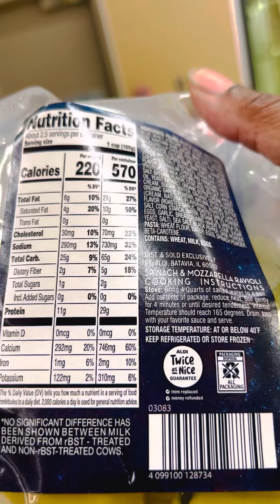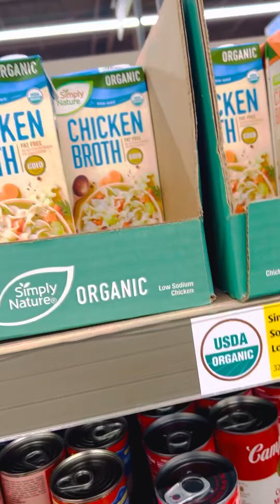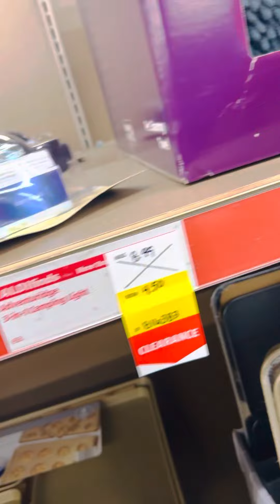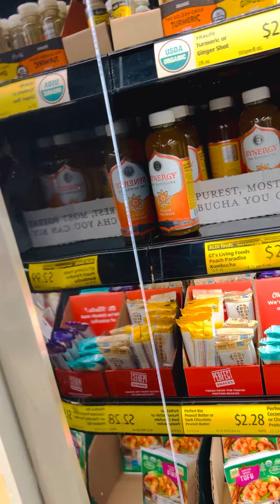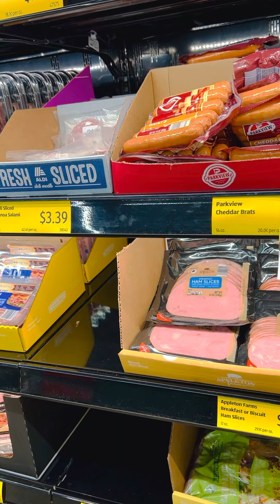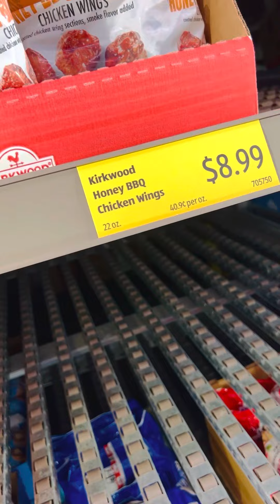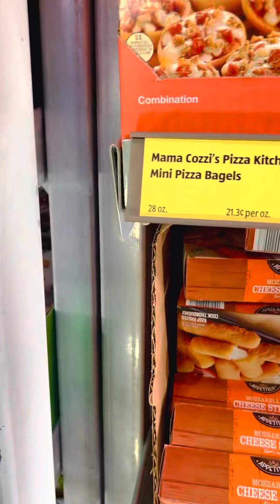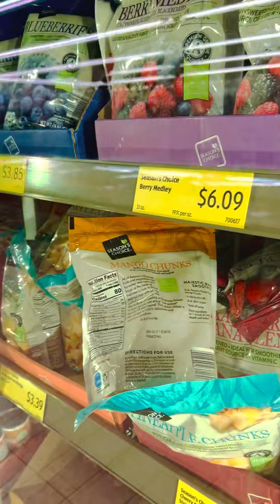Aldi prices is much lower than the competition. just shop at different stores.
It’s been a day in the heat.